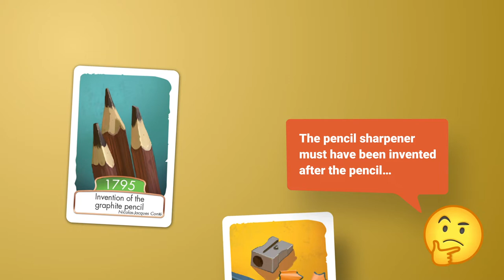Timeline Card Game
Timeline Card Game - Which came first? Chess or Cleopatra? Table fork or playing card? Test your brain!
Test your knowledge of dates in this fun trivia card game for 2-6 players. Each of the 55 cards has a different event or invention with the date it occurred, from the invention of the sundial to the creation of Facebook. Just play your cards in the correct date order to win, not as easy as you'd think! Did Cleopatra come before or after the invention of Chess? Which came first, the playing card or the table fork? Frankenstein or Snow White? You'll be surprised at what you don't know!